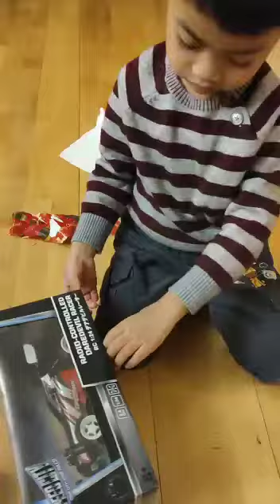Opening Christmas presents |by Jon Isaac Ep 4